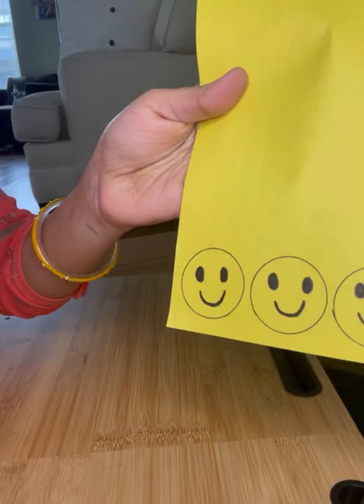salt box reuse diycrafts diyideas shorts homedecor budgetfriendlydecor easydiyideas